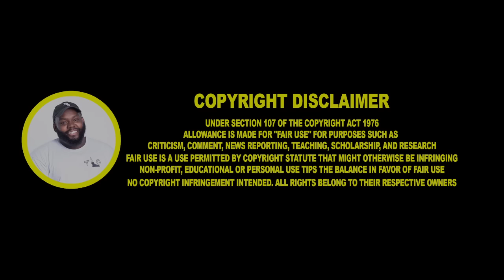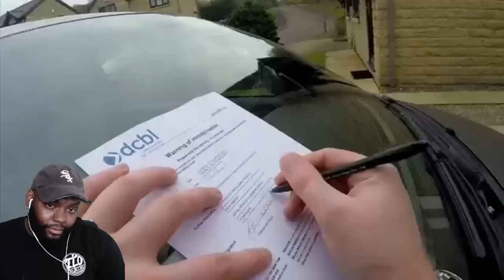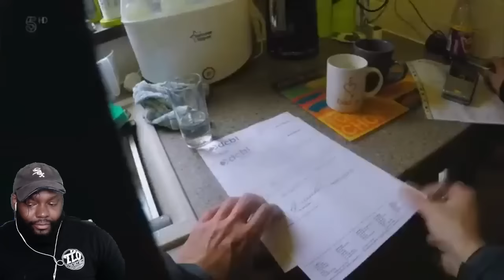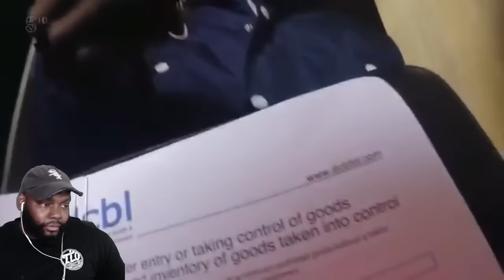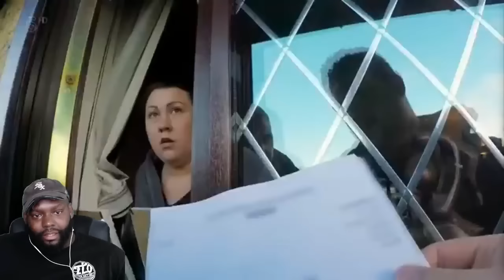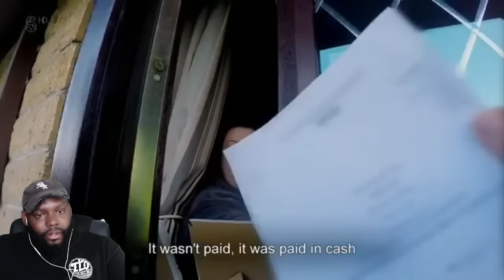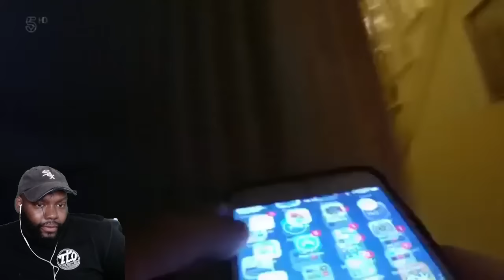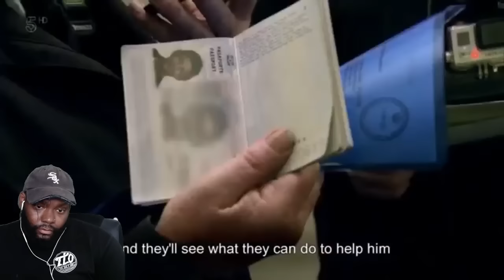CHICAGO DUDES REACTION TO CAN'T PAY WE'LL TAKE IT AWAY SEASON 5 EPISODE 7